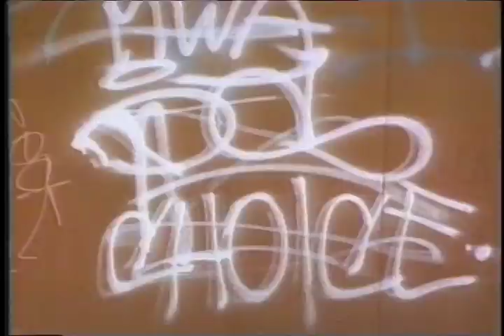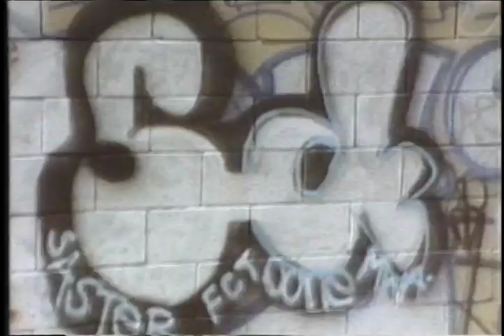L.A.Boys-Diaz, Johnson, Rodriguez, Mariano-Ban This! Powell Peralta (1989)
A classic 1989 Ban This! Powell Peralta skate clip in Los Angeles featuring the power latino street group: Paolo Diaz, Rudy Johnson, Gabriel Rodriguez and Guy Mariano! 1st song is by SkateMasterTate RIP. 2nd Song is LA 4 by McRad (Chuck Treece). Cannot be found on CD or digital download in its original format, only instrumental..:(